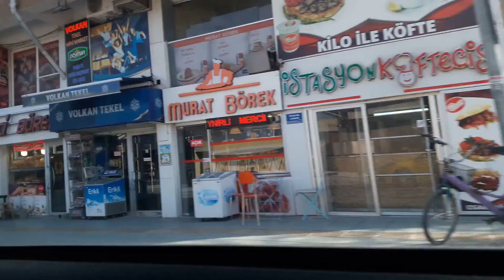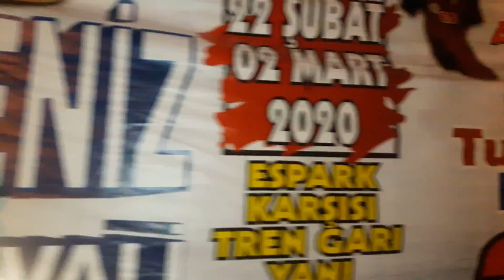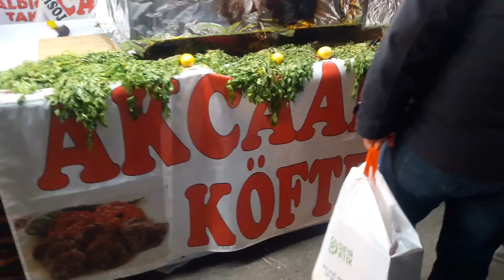AİLEMLE👨‍👩‍👦‍👦ESKİŞEHİR ÖZDİLEK SİNEMA|1.KARADENİZ HAMSİ FESTİVALİ🐟KİRPİ SONİC FİLMİ|BENİMLE BİR GÜN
Hayattaki en değerli şey Ailedir. Ailemizin kıymetini bilelim😍💛Biri sinema mı dedi?Ne izledik😎😍